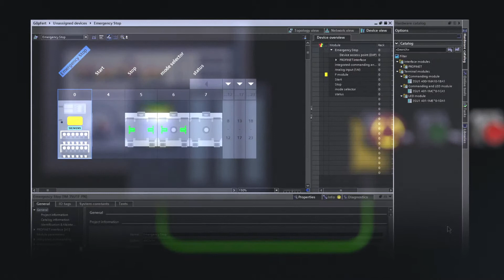Mabéo Direct présente SIRIUS ACT avec PROFINET